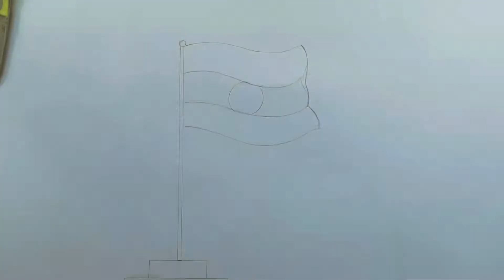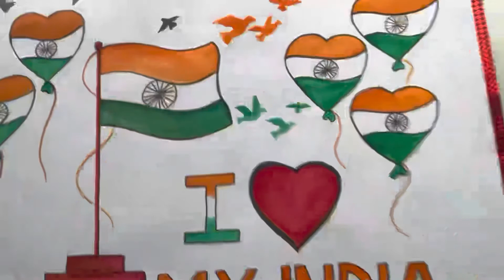Banaye chart paper for 15 August || Making for 15 August chart paper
Hello baccha log, JAI HIND

I hope ap logo ko video acchi lagi hogi,

Taki wo log bhi banana sikhe or bell icon ko dabana na bhule.